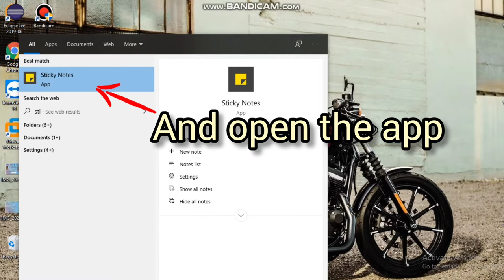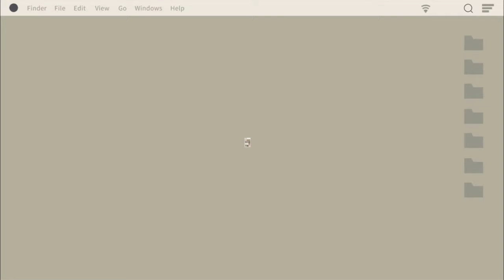sticky notes tutorial | set your notes always on desktop